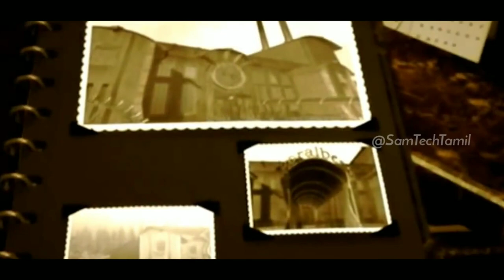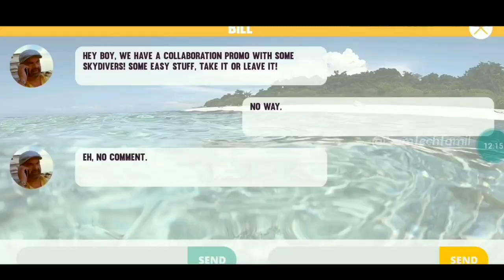Top 5 Offline Android Games 2020 | Sam Tech Tamil